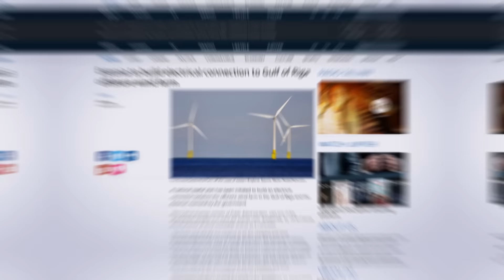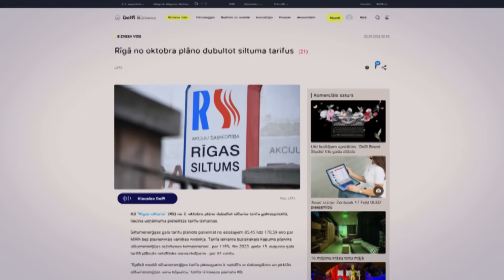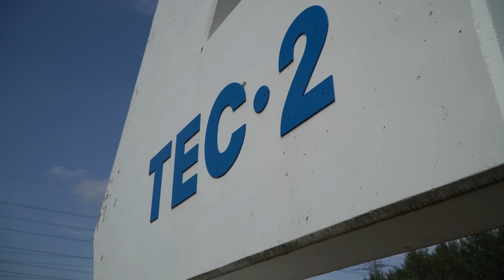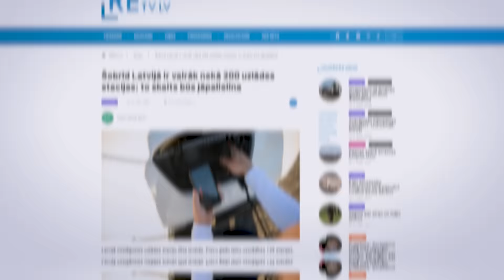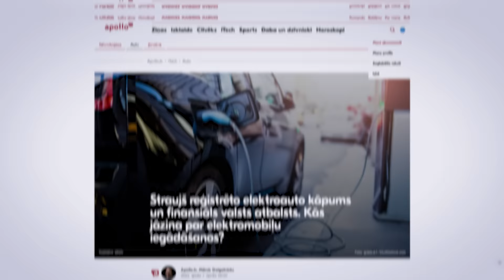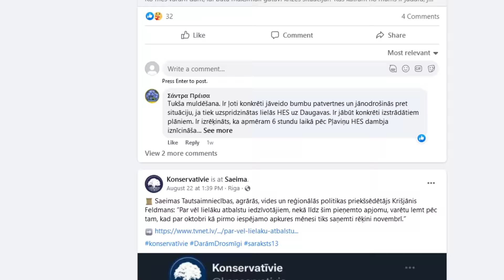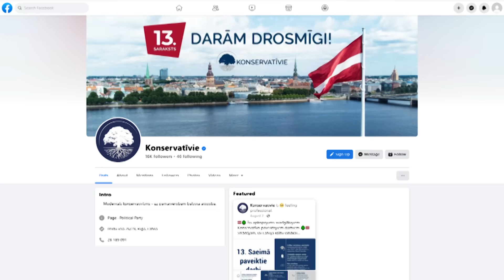STRATĒĢIJA jeb kā izveidot patiesi neatkarīgu enerģētisko politiku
‼ Šodienas situācija ir tikai un vienīgi valsts atbildība! Tāpēc valstij ir jāsniedz tiešs, nopietns un visaptverošs atbalsts  sabiedrībai, lai novērstu  dziļāku sociālo un ekonomisko krīzi. Ne tikai šajā ziemā, bet arī nākošajā, ja būs tāda nepieciešamība.

💢 Enerģētika jau 30 gadus ir vāji kontrolēts haoss viena iemesla dēļ - Latvijai nekad nav bijusi SAVA enerģētikas stratēģija! Mums ir skaidra izpratne, ko nepieciešams darīt jau šajā ziemā un kādus mērķus varam sasniegt pēc 10 gadiem!